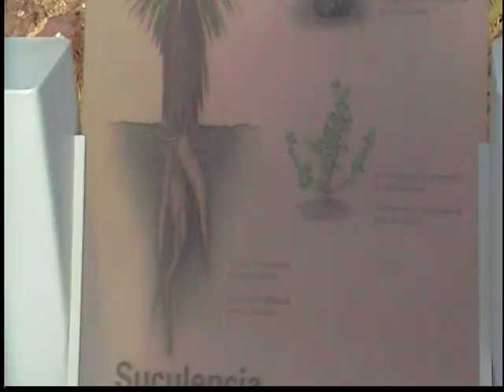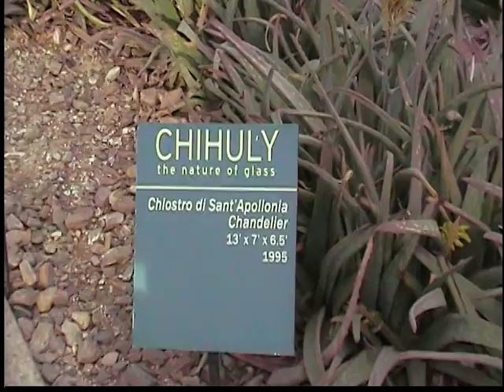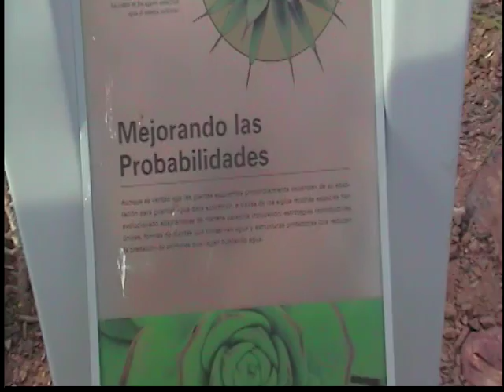Chihuly in the Desert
there are 2 things i do not like: glass and cactus and yet this incredibly magnificent show made me think twice about both glass and cacti